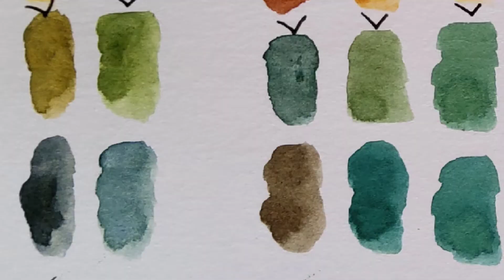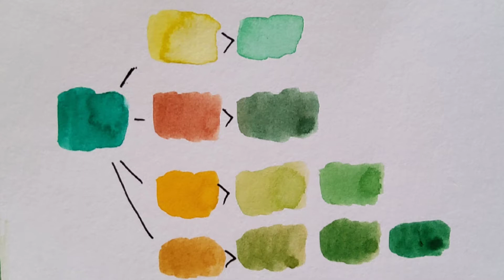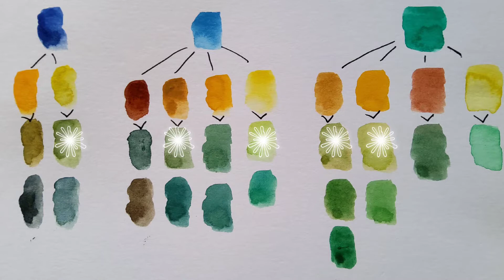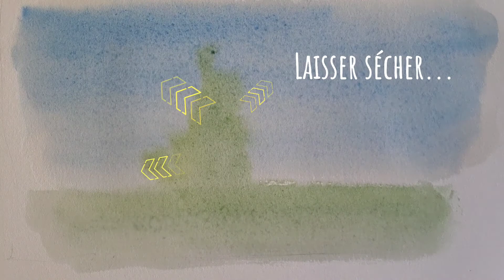Arbres faciles pour débutants à l’aquarelle. Astuces et conseils.(ENG SUB)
Aquarelle pour débutant : Astuces et conseils pour peindre facilement des arbres crédibles dans un paysage.